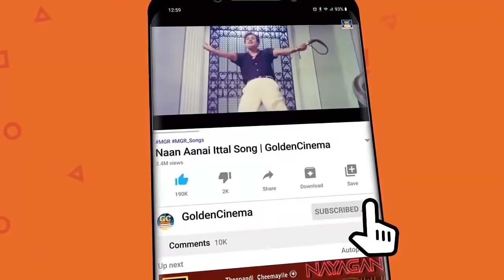மனதிற்குள் அடிக்கடி ஒலிக்கும் கண்ணதாசனின் காதல் பாடல்கள் | Kannadhasan Love Songs HD | MSV.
Movies
ShortFilms
Special Programs
Events
Movie News